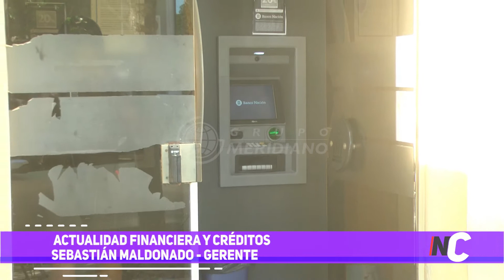Actualidad financiera y créditos | Sebastián Maldonado | Gerente Banco Nación